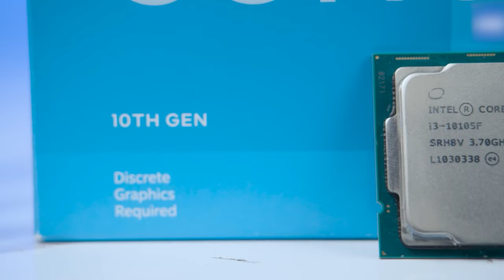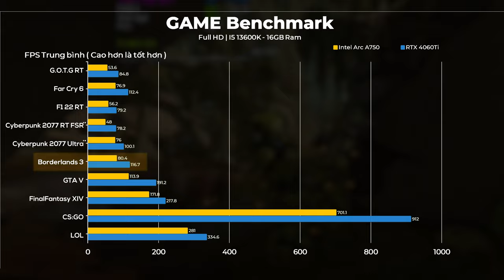Cả Bộ PC Này Chỉ Có Giá Bằng 1 Chiếc RTX 4060Ti!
Bộ PC có giá chưa tới 12 triệu liệu có đủ tốt để chiến Game? Cùng tìm hiểu xem nhé!

SSD Team Group 512GB MP33

0:00 Intro
0:40 CPU - Bộ vi xử lý
1:20 Mainboard - Bo mạch chủ
2:57 Ram - Bộ nhớ trong
4:30 Ổ cứng SSD
5:35 Vỏ case
7;52 Nguồn
9:20 VGA - Card màn hình
11:30 Hiệu năng chơi game